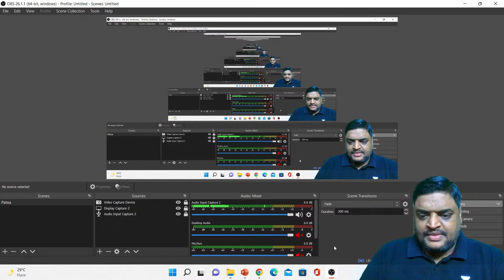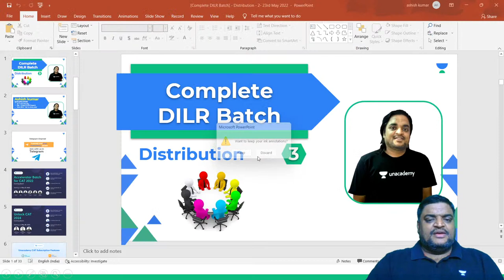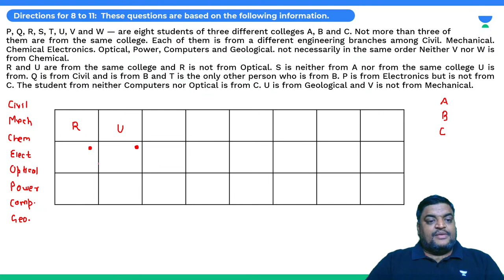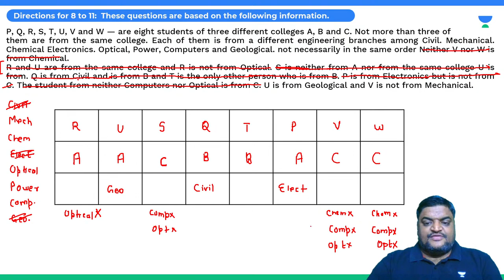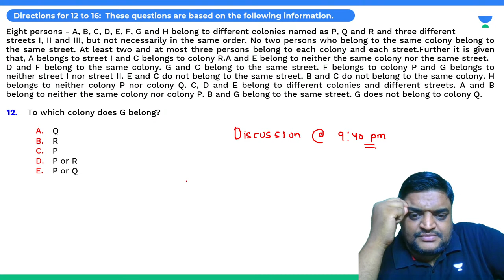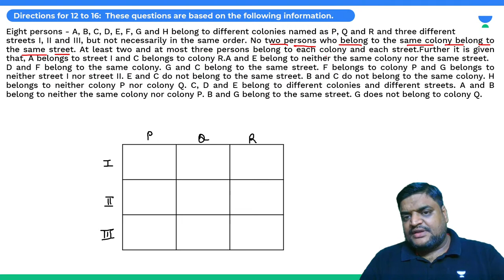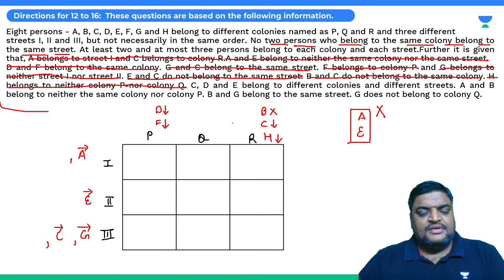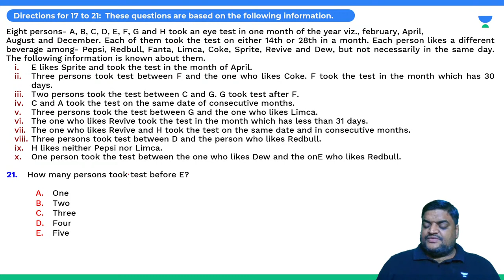Complete DILR Batch | Distribution 3 | Ashish kumar | CAT 22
Checkout our latest offerings In this session, Educator will be discussing Complete DILR Batch Distribution 3

Call Ashish Kumar's team on 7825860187 and take your CAT Preparations to the next level.

Map out your MBA success journey with Unacademy's MEGA Combat for CAT & OMETs.

Exclusive Pre-launch offer: Get physical notes on Plus subscriptions of 9 months and above. Offer valid from 23rd-27th May.

➤ About the Educator: Cleared SSC CGL/CHSL/UP states exams || An engineer in information and technology || More than 4 years teaching experience

You can enroll to Unacademy Subscription and get the following benefits:
1. Learn from your favourite teacher
2. Dedicated DOUBT sessions
3. One Subscription, Unlimited Access to Live Online Classes and Videos
4. Real-time interaction with best-in-class teachers
5. You can ask doubts in live online classes
6. Limited students in each Class
7. Download the videos & watch them offline